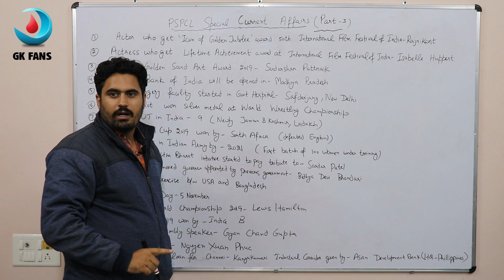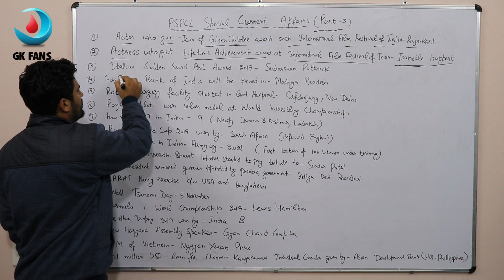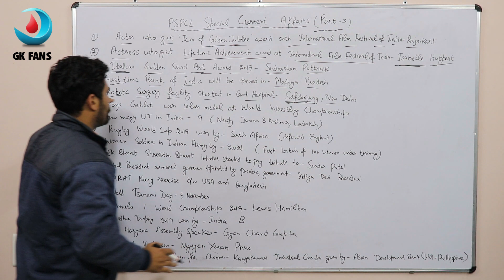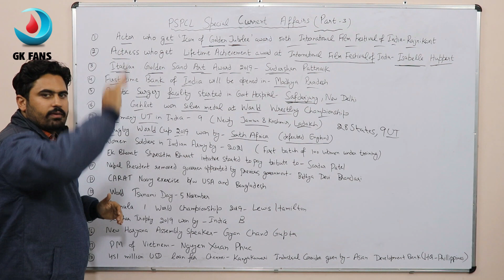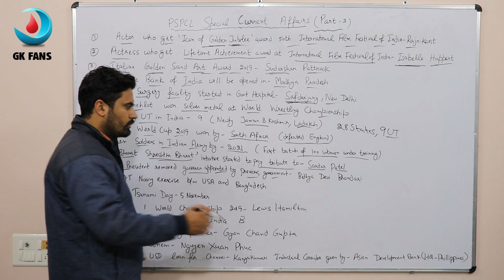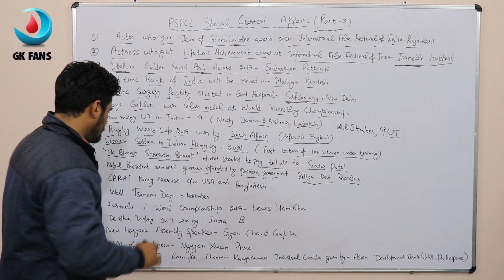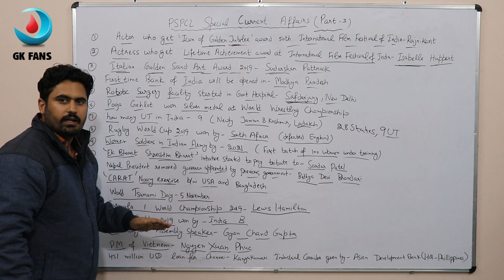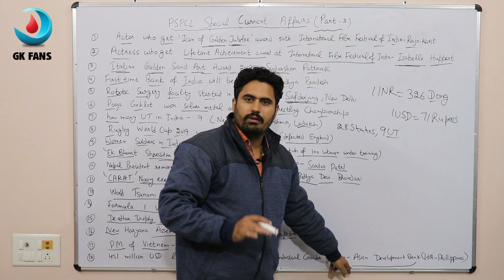PSPCL Special Curent Affairs Dose Part-3 for LDC, JE, RA, IA, Superintendent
PSPCL recruitment news 2019, LDC, JE, RA, IA, Superintendent posts

PSPCL
| PSPCL Steno Recruitment 2019|
1798 Posts|
1798 Vacancies|
Punjab job news|
Punjab Govt jobs alert|
Govt jobs alert|Punjab govt jobs Channel|
Punjab Govt jobs|Govt jobs in punjab|
Upcoming govt jobs in punjab|
Punjab Sarkari naukri|
Jobs in punjab|
Punjab Police|
Punjab Patwari|
Punjab gk|
Pspcl 1798 vacancies|
PSPCL Bharti|
PSPCL Recruitment 2019|
PSPCL Bharti|
PSPCL Jobs|
Pspcl Clerk Study Notes|
Pspcl j.e study notes|
Pspcl books|
Pspcl new vacancies out|pspcl clerk|
pspcl j.e|
pspcl steno|
pspcl Superdent|
pspcl accountant